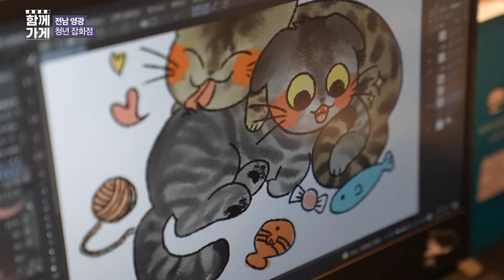[함께가게] 전남 영광군 고양이의 보물창고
상호 : 고양이의 보물창고
주소 : 영광군 영광읍 중앙로 4길8
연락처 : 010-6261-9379